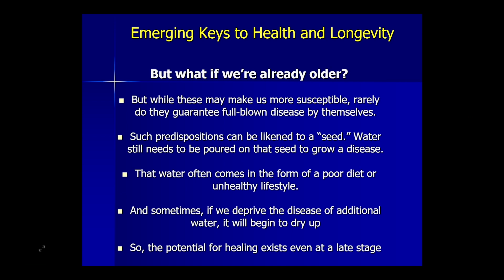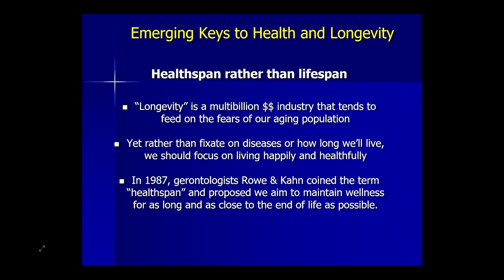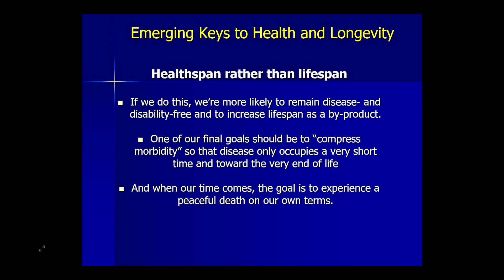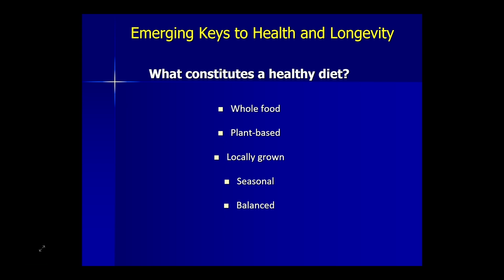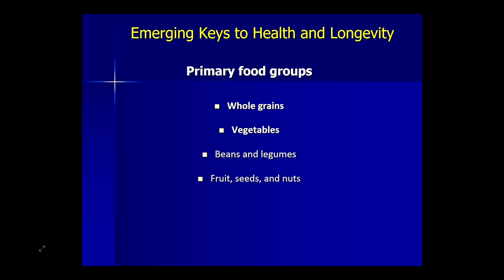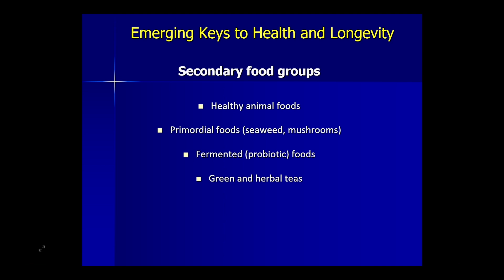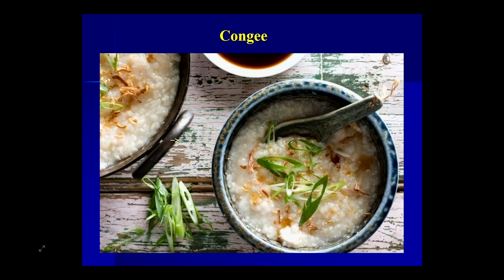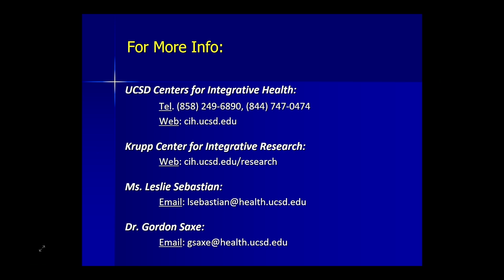Genes Are Not Destiny: What You Eat Matters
How can you make choices today that could help you live longer and feel better? Gordon Saxe, M.D., Ph.D. explores lifestyle choices, including diet, that can prevent, or slow chronic diseases and improve overall health. [Show ID: 40600]

0:00 Coming Up
0:34 Chronic Disease and Healthy Lifestyle Change
0:59 Predisposition to Disease
2:13 Healthspan Rather Than Lifespan
3:44 What Is A Healthy Diet?
4:44 Primary Food Groups
5:22 Secondary Food Groups
6:50 Whole-Food Cuisine is Beautiful
7:45 Program on Integrated Nutrition

More videos from: Stein Institute for Research on Aging